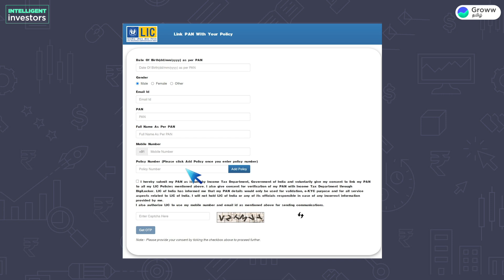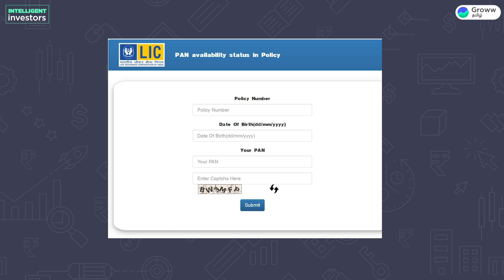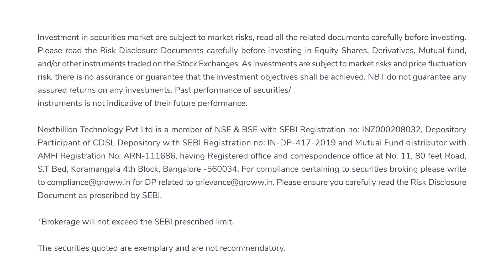LIC IPO Tamil: How to apply for LIC IPO as a Policyholder | Groww Tamil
. How to Apply for LIC IPO as a Policyholder in Tamil?

👉 Checking the status of PAN card and LIC policy link request

பாலிசிதாரராக எல்.ஐ.சி (LIC) ஐ.பி.ஓ.விற்கு (IPO) விண்ணப்பிப்பது எப்படி?